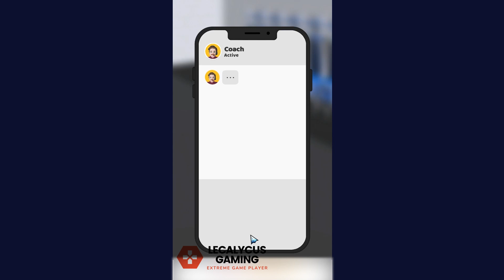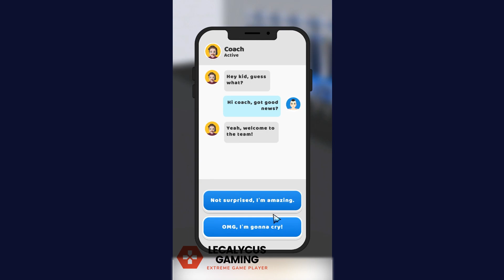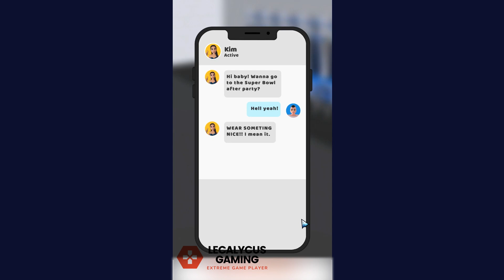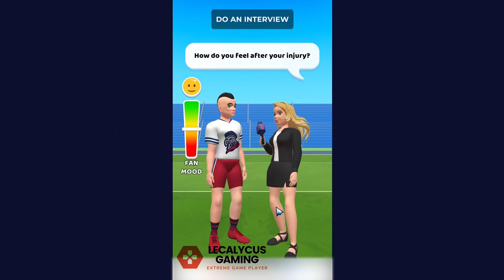Football Life! Gameplay (Android)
Credits

Outro :
Artist: OBIWANFOSHOBI